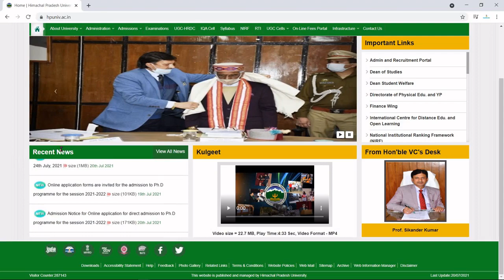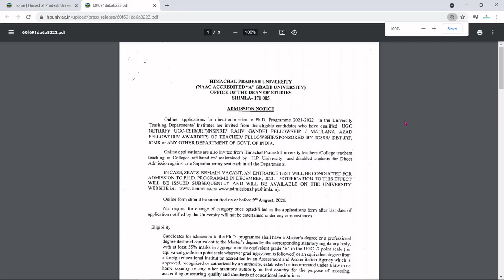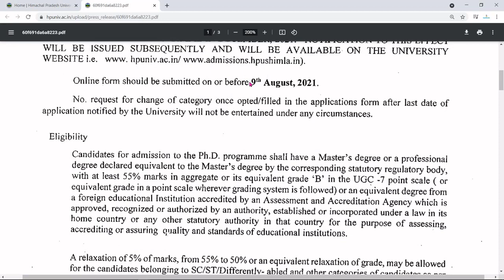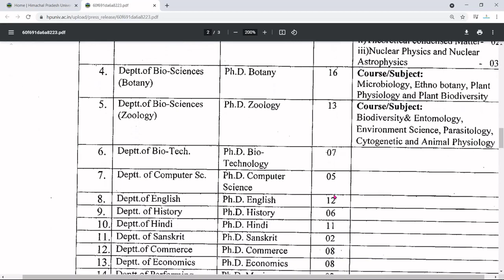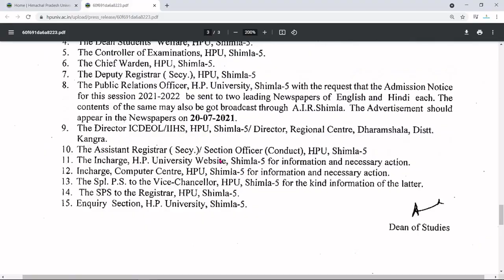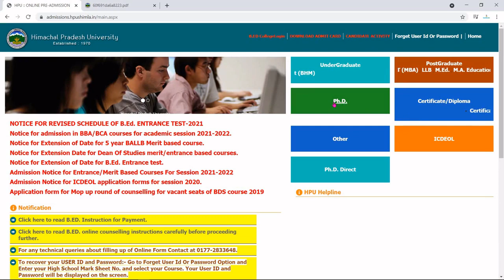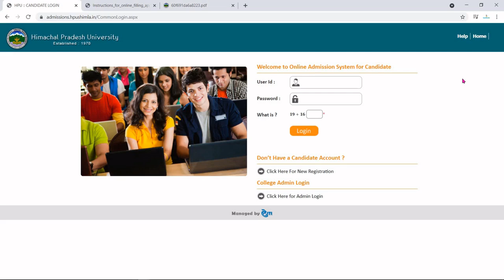PhD Admission Notification 2021 in Himachal Pradesh University